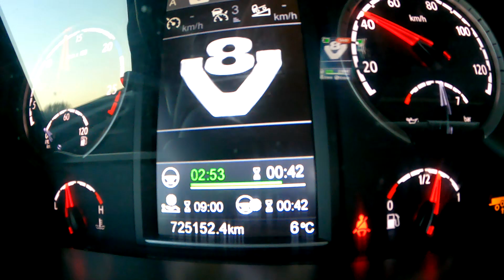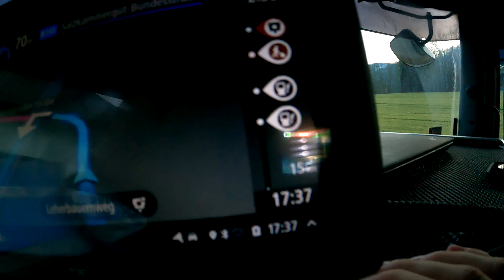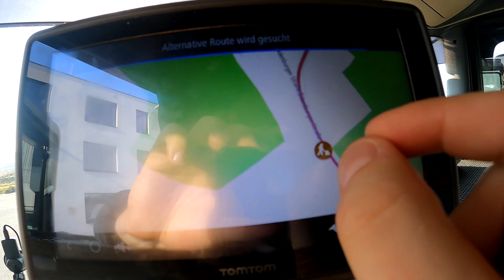Freddy's Fernfahrerwoche 2022 #9 - Saunaspaß, Schnee und Polizei